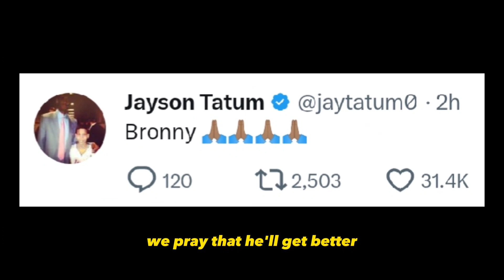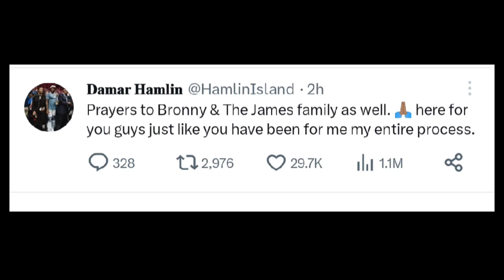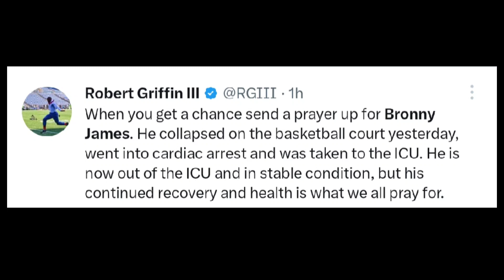Hamlin/Tatum & Other Players EMOTIONAL After SHOCKING BRONNY JAMES CARDIAC ARREST (Lebron James)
NBA WORLD EMOTIONAL REACTION TO SHOCKING UPDATE OF BRONNY JAMES CARDIAC ARREST (Damar Hamlin+)

bronny james,bronny james cardiac arrest,bronny james collapse,lebron james,bronny james usc practice,bronny james usc basketball,bronny james usc commit,lebron james bronny james